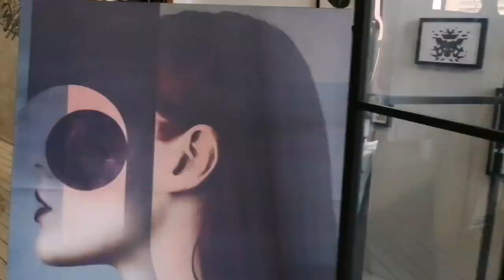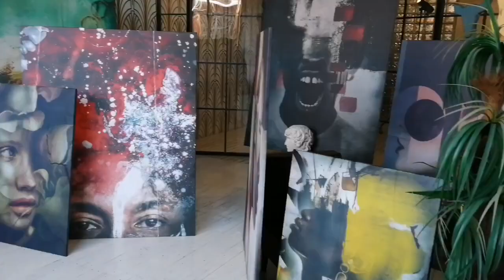Digital artist Elmira Namazova. Origenal paintings on Canvas